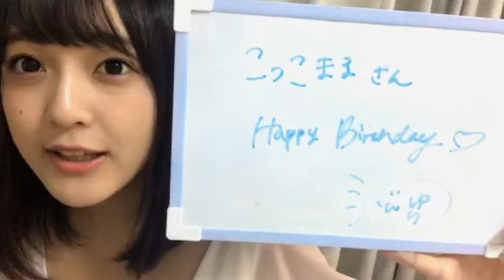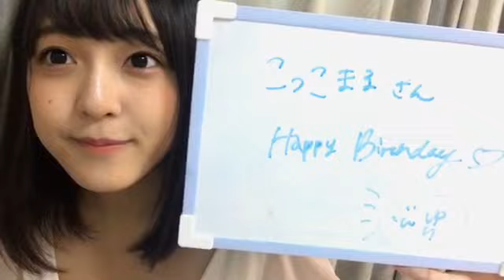由良 朱合（STU48 ドラフト3期研究生） 2018年08月30日21時16分 SHOWROOM配信